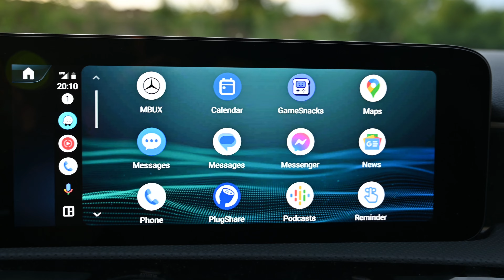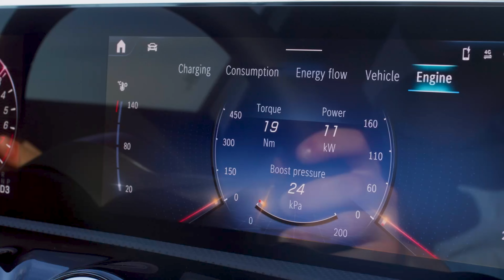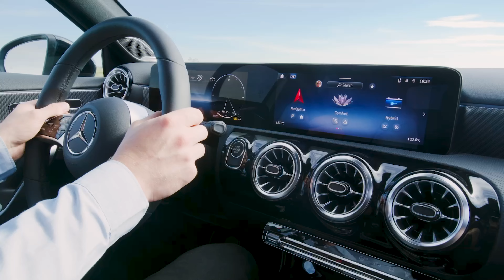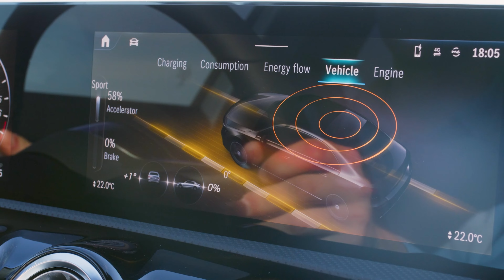Ce s-a schimbat pe noul Mercedes-Benz A-Class?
A-Class facelift e aici. Dar ce s-a schimbat? Aflam din clipul de azi.

Multumesc!